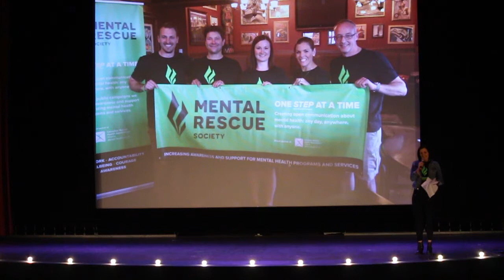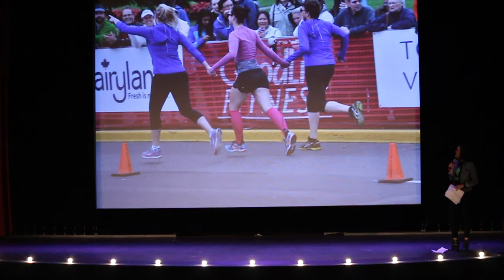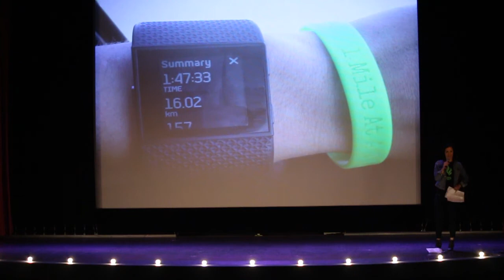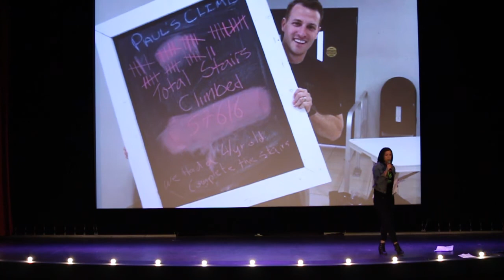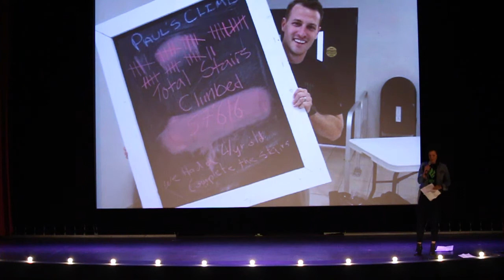Mental Rescue Society, Redefining the Conversation Around Mental Health | Quinn Ohler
"It's no surprise that there's a stigma around mental illness. Things are starting to change, but they need to change quicker."

Everyday thousands of people struggle to achieve what they feel is their definition of normal. Quinn Ohler is a member of Mental Rescue, a group of like-minded individuals bringing light to the shadows of mental health, by promoting physical and mental well-being.